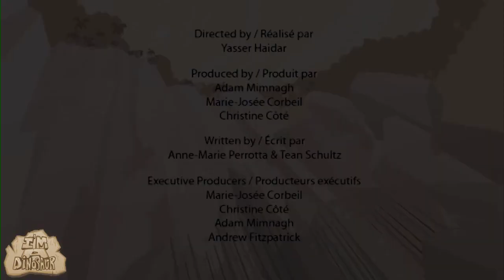Othneilia | Learn Dinosaur Facts | Dinosaur Cartoons for Children By I'm A Dinosaur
Tag!  You're it!  Welcome to the oldest game of tag ever played over 150 million years ago.  This small Dino (roughly the size of a large dog), loves to run all along what is now known as Wyoming, USA.  Why don’t you come join in the fun and see how fast you really are?